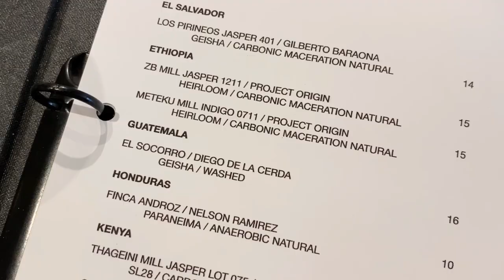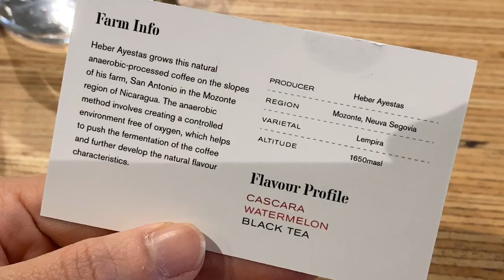1St ever Vlogging.. How to order a coffee at Specialty cafe..Sydney Australia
so it begin.. Start daily Vlogging to have an excuse to create something new for our Sydney coffee industry.

This Video will help you to see how i order a coffee in the cafe, Start from an Espresso to filter to Milk based.